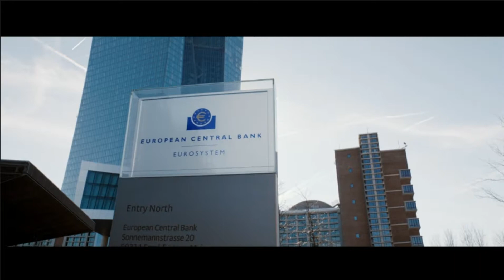Filme Jogo do Poder | Teaser Trailer | linklike.com.br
Trailer com sinopse na descriçao do Filme Jogo do Poder
Os melhores canais e apps para voce assistir.

Olá amiguinhos, quem poder me dar aquela ajudinha marota e deixar o seu Like fico grato.

SINOPSE:
Grécia, 2015. A economia está em farrapos e o país está à beira da falência. Um novo governo se rebela contra a regra de ferro da União Européia e inspira milhões de europeus. Baseado nas memórias políticas de Yanis Varoufakis.
ELENCO E CRÉDITOS
Atores do
Produtores
Alexandre Gravas, Polly Hartley, Leyli Khatebzadeh, Agete Prozorovica, Michèle Ray-Gavras
Diretor
Costa-Gavras
Autores
Costa-Gavras, Yanis Varoufakis

SUGESTÕES DE PESQUISA:
filme jogo do poder 2021
jogos do poder onde assistir
o jogo do poder
jogo do poder costa-gavras onde assistir
jogos do poder online legendado
jogo do poder costa-gavras
jogos do poder filme completo dublado
jogos de poder netflix